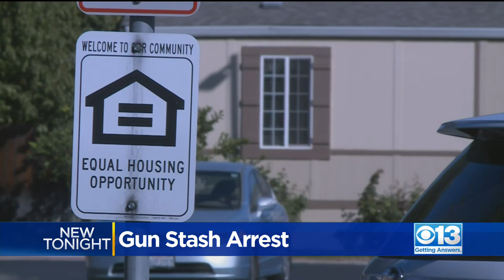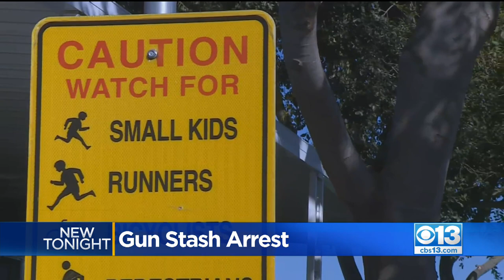Large Weapons Cache Seized From 19 Year Old In Woodland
The Woodland Police Department seized a large stash of assault weapons from a 19-year old after being notified by his parents that he was threatening to harm himself.